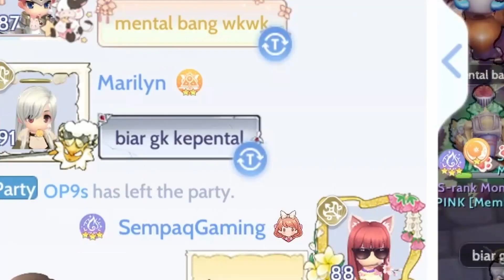Attacking Prontera at Night - Ragnarok Origin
ini sebenarnya gampang kok guys hanya perlu inget pola saja.